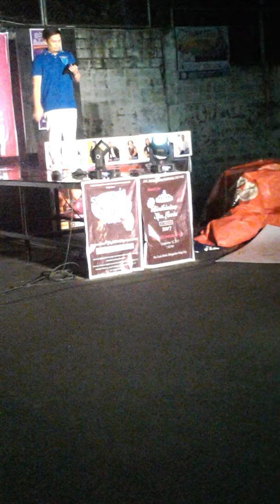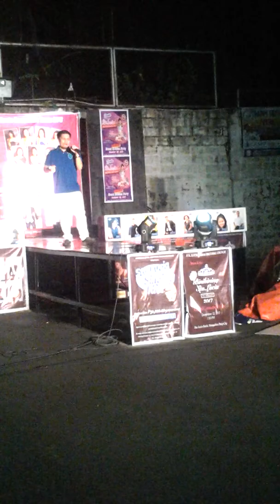Sta Lucia Parish Singing Idol,,,,,